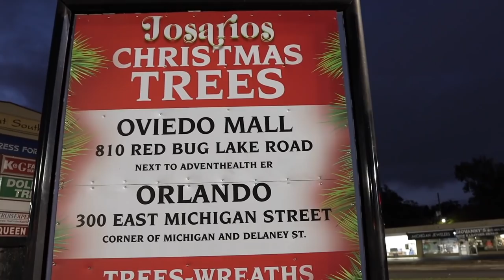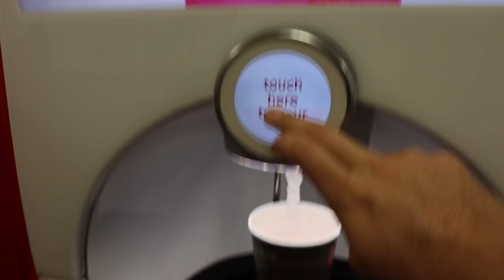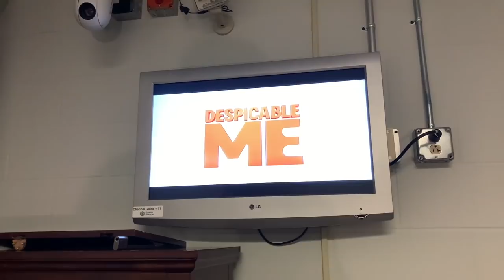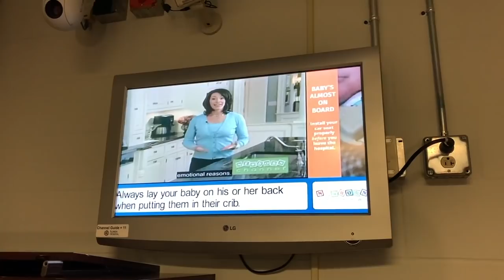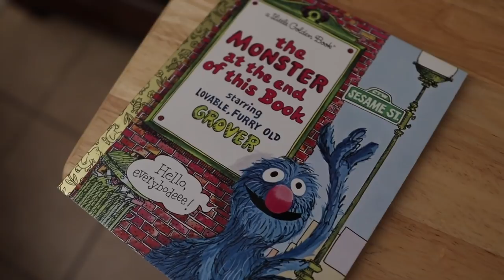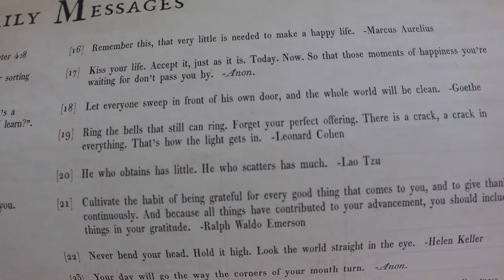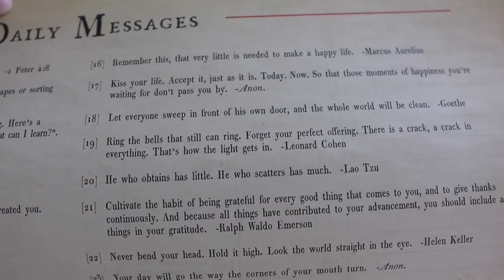Christmas Spirit Restored! | Over Night Sleep Study & Tree Shopping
That was a close call! We totally forgot Peter has his over night sleep study tonight. Had it not been for our friend's good luck message he totally would've missed it! Our plans to get a Christmas tree do not change. Our excitement level was way too high to not get one now! So we head to Josario's Christmas tree lot to pick out James's very first Christmas tree. Our Christmas spirit wavered slightly during our experience, but making a Chicago connection to the salesperson turned it around! After a quick dinner, Peter is off to the center for sleep disorders. He gets wired up and settled in for the night. What a strange experience! Hopefully we get some answers. Sarah knocks out bath time and bed time on her own! Sweet baby James makes it easy.